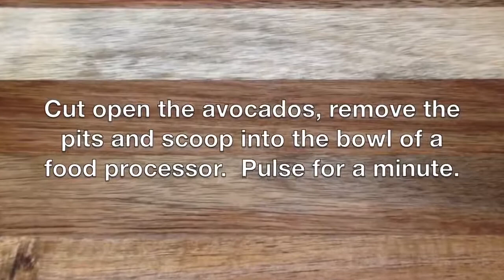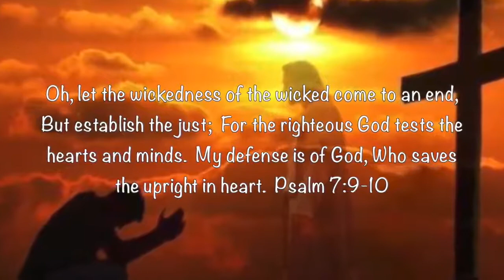Silky Chocolate Avocado Mousse - Keto and Low Carb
Avocados are one of the quintessential Keto foods and are loaded with health benefits (link below for my post on avocados).  This recipe combines these wonderful benefits with a sweet treat that is sure to satisfy!   This mousse is so silky, creamy and chocolatey, you will not believe there are 2 whole avocados in it!  And honestly, you cannot even taste them!

Products I use and love:

Bob's Red Mill Super Fine Almond Flour

Swerve Confectioners

Island Fresh Organic Coconut Oil

Lifesource Oat Fiber

Brown Swerve

Pure Vanilla Extract

NOW Foods Coconut Flour

Bob's Red Mill Shredded Coconut

Ghirardelli Unsweetened Cocoa Powder

Swerve Granular

Nature's County Magnesium

Sports Research High Potency Biotin

Alive Once Daily Multivitamin